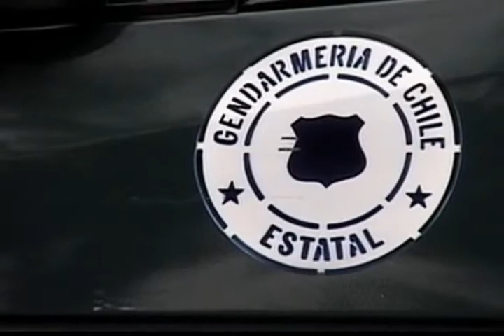Colchagua: La Plaza Centenario Arturo Prat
Colchagua: Parte 2
La Plaza Centenario Arturo Prat de Santa Cruz
y su historia dominical frente a la carcel local.

Dirección: Luciano Ávila
Producción: Cecilia Fuentes